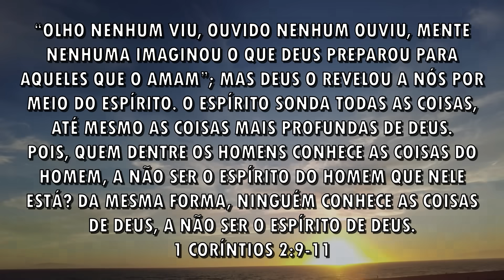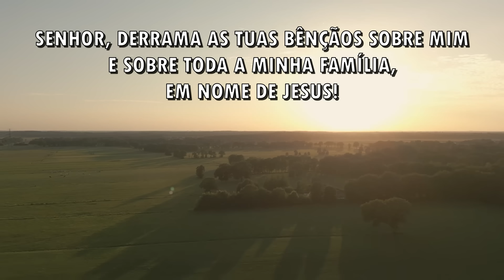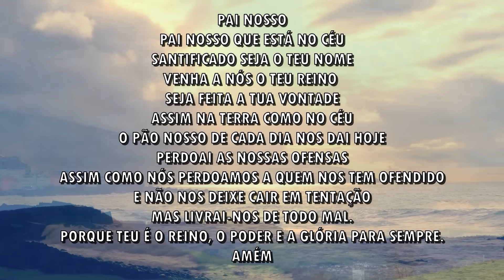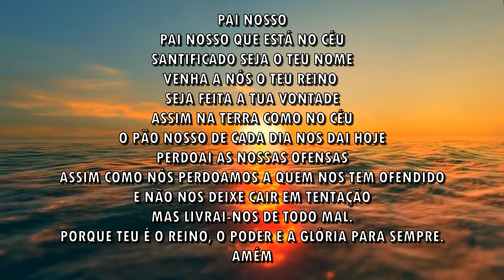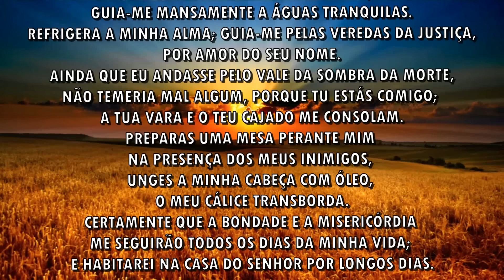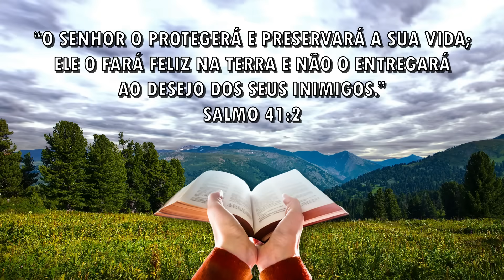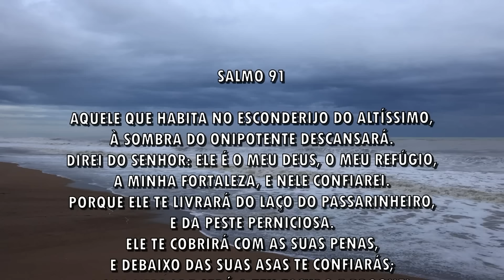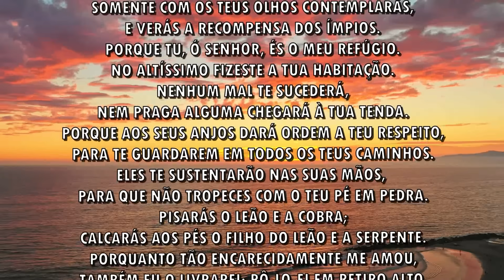DEUS vai te dar VITÓRIA- Oração da Manhã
Chave Pix:
CNPJ